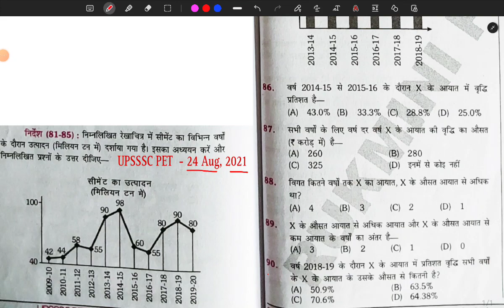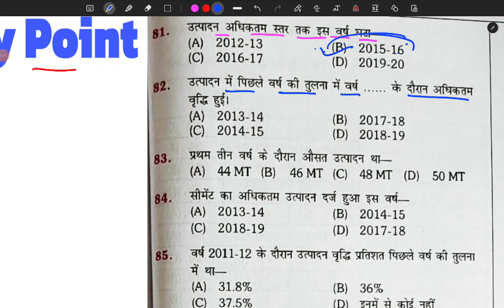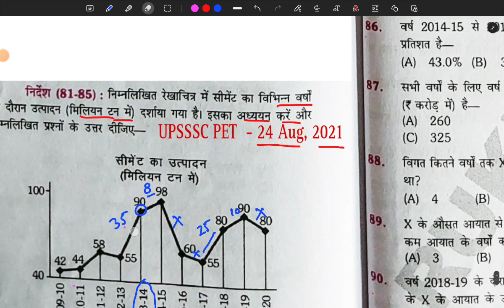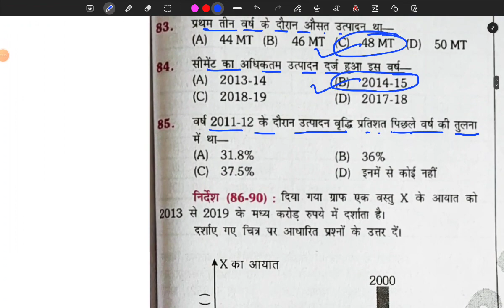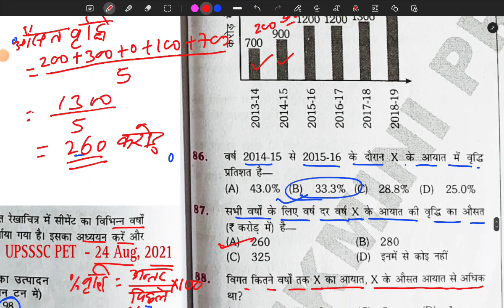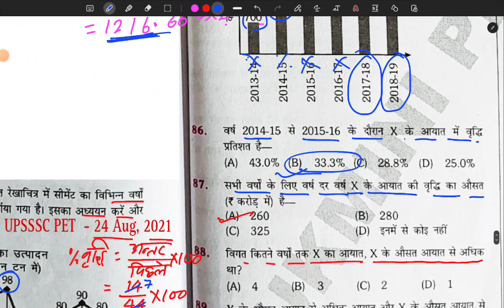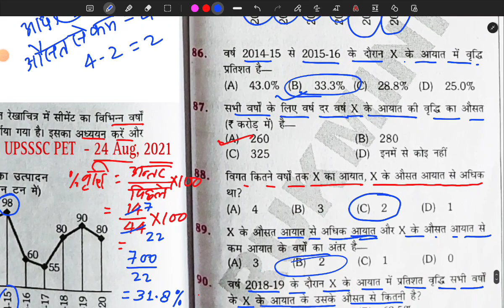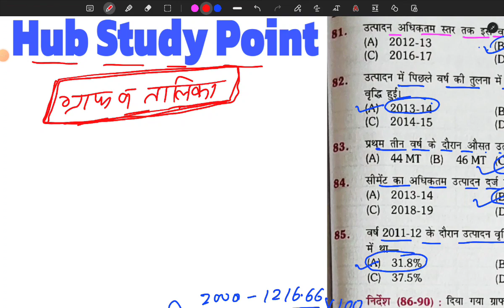UPSSSC PET - 2023 ( ग्राफ व तालिका पर आधारित महत्वपूर्ण प्रश्न ) part - 16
यूपीएससी पेट के लिए ग्राफ और तालिका पर आधारित महत्वपूर्ण प्रश्न